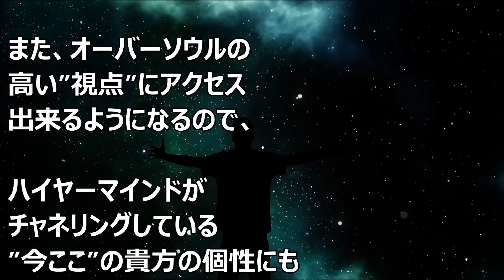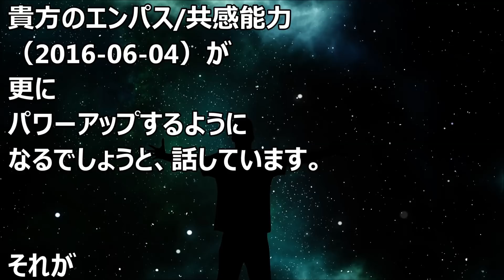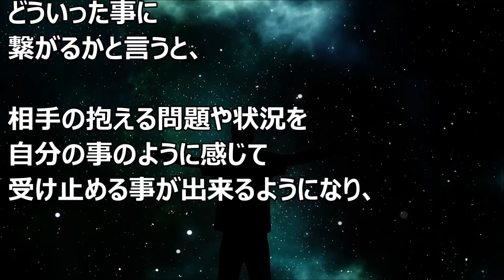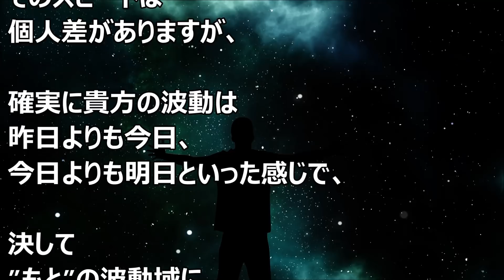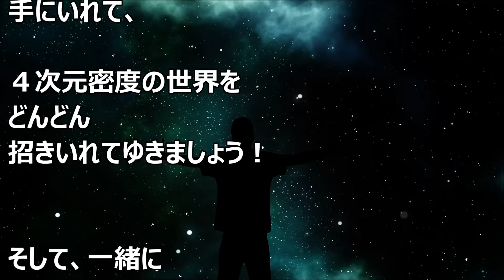バシャール：招き入れる事